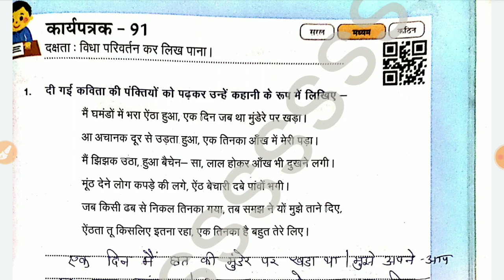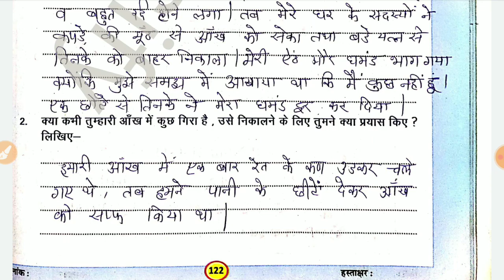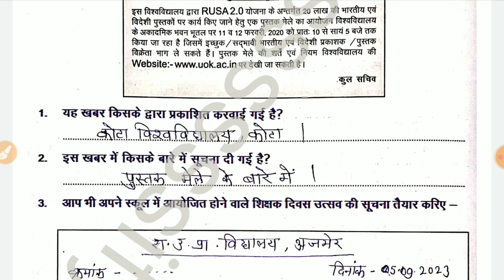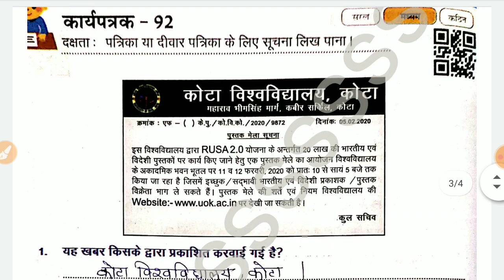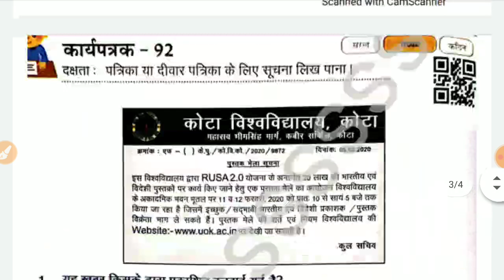कक्षा 8 हिंदी कार्यपुस्तिका प्रखर कार्यपत्रक 91,92,93 | hindi new prakhar workbook 2023-24 class 8